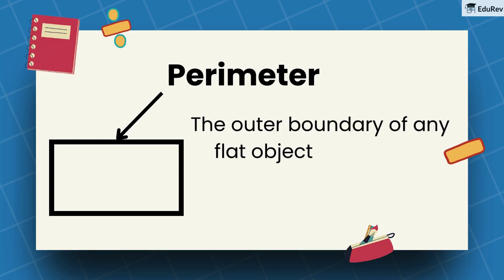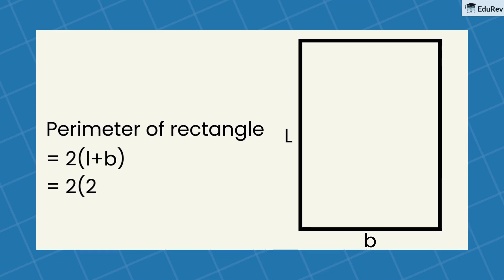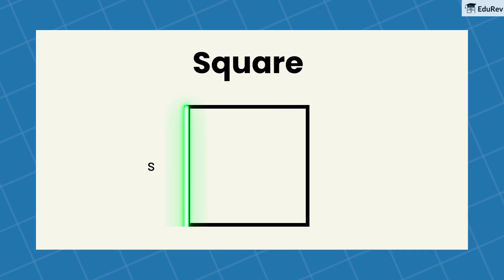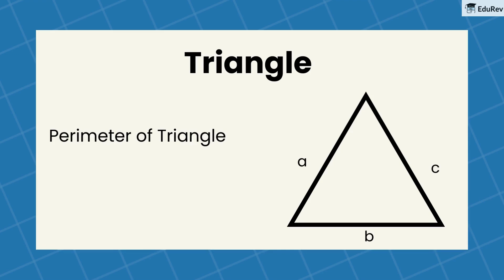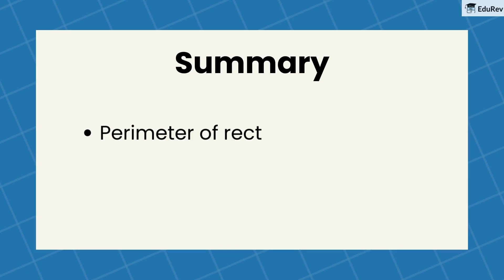Perimeter & Area | CBSE Class 4 | NCERT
▬▬▬▬▬▬▬▬▬▬ SOCIAL ▬▬▬▬▬▬▬▬▬▬▬▬▬▬▬